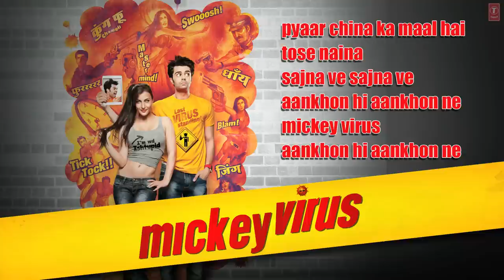Mickey Virus Full Songs (Jukebox) | Manish Paul, Varun Badola, Elli Avram | Latest Hindi Movie 2013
Presenting full songs of upcoming Bollywood movie "Mickey Virus" starring Manish Paul, Varun Badola, Elli Avram in lead roles. The music is composed by Hanif Shaikh and
Faizan Hussain, Angel Roman.

Songs Included are:

Song: PYAAR CHINA KA MAAL HAI
Singer: MANISH PAUL
Lyrics: HANIF SHAIKH
Movie: MICKEY VIRUS

Song: TOSE NAINA
Singer: ARIJIT SINGH
Lyrics: HANIF SHAIKH
Movie: MICKEY VIRUS

Song: SAJNA VE SAJNA VE
Singer: ALTAMASH FARIDI, SHADAB FARIDI
Lyrics: MANOJ YADAV
Movie: MICKEY VIRUS

Song: AANKHON HI AANKHON NE
Singer: MOHIT CHAUHAN, PALAK MUCHHAL
Lyrics: HANIF SHAIKH
Movie: MICKEY VIRUS

Song: MICKEY VIRUS
Singer: NIKHIL PAUL GEORGE, SIDDHANT SHARMA
Backing Vocals: AGNEL ROMAN
Lyrics: ARUN KUMAR
Movie: MICKEY VIRUS

Song: AANKHON HI AANKHON NE (Female)
Singer: PALAK MUCHHAL
Lyrics: HANIF SHAIKH
Movie: MICKEY VIRUS